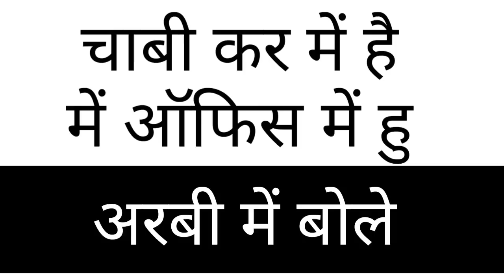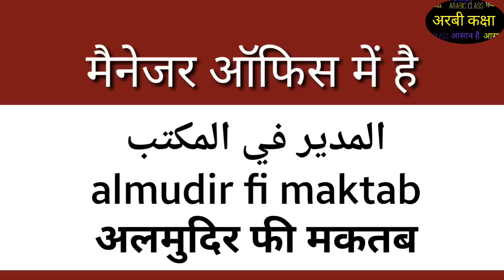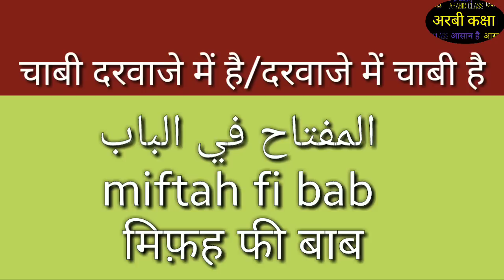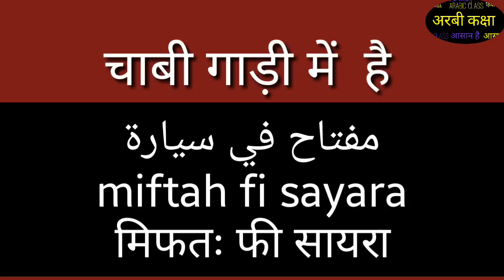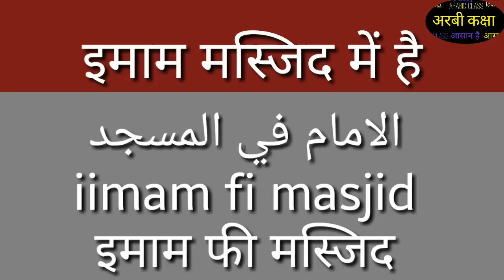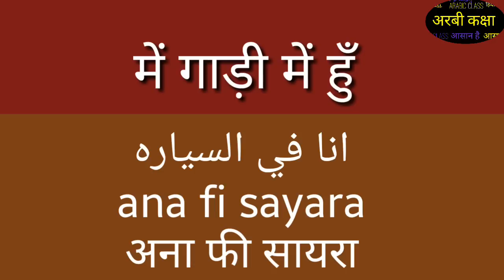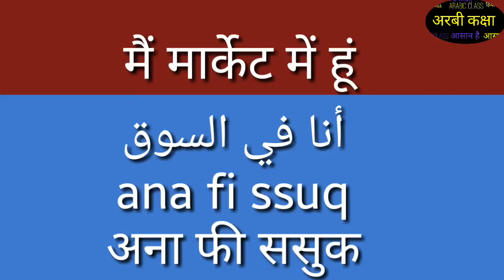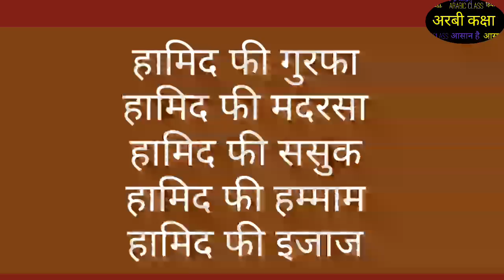मैं शब्द का अरबी में इस्तेमाल करना सीखें।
हिन्दी भाषा की मदद से अब कुछ ही दिनों की मेहमत से अरबी बोले कुछ ही दिनों में इस वीडियो में अरबी बोले जैसे चाबी दरवाज़े में है,
गाड़ी रास्ते मे है,
हामिद मार्किट में है ,में शब्द का इस्तेमाल इस वीडियो से सीखे